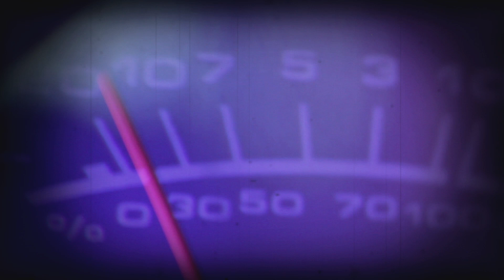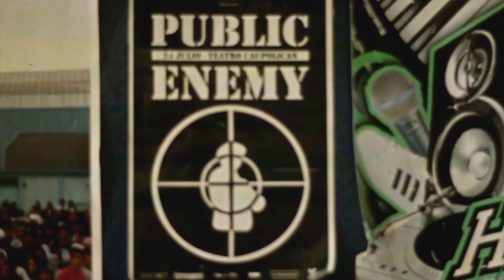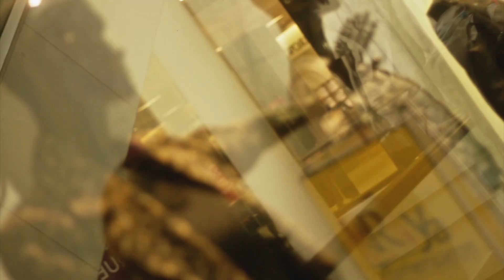MC Erko - Metrópolis (beat Nikson)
Single promo "Boombap de Ruido" 2016

mezcla y masterizacion Texastudio
link descarga:
realización video: zkt audiovisual